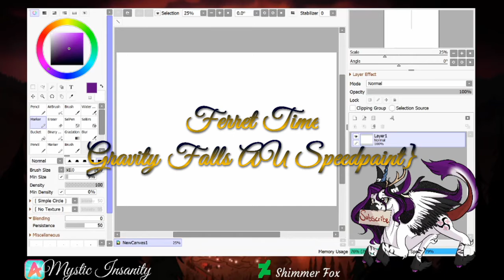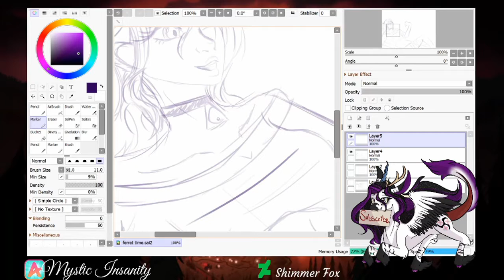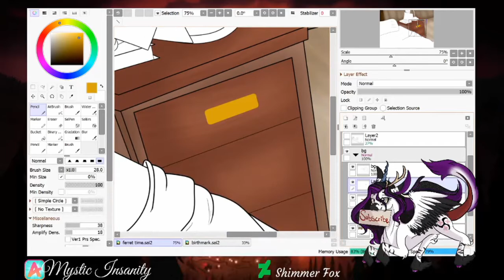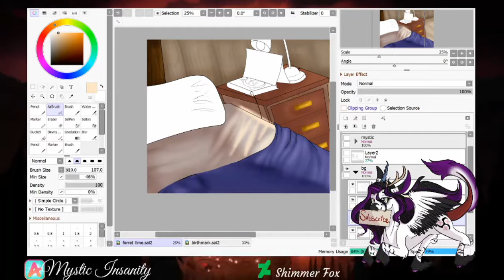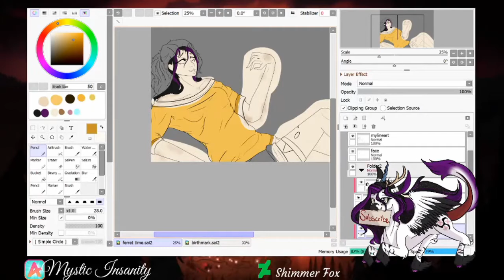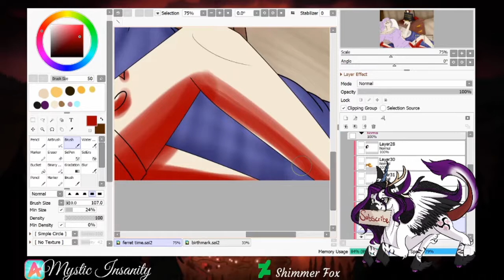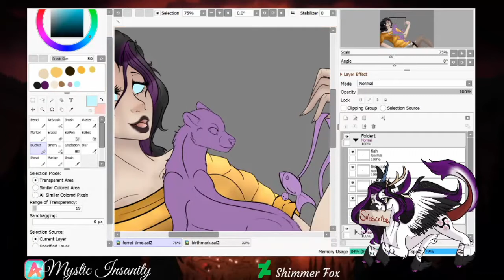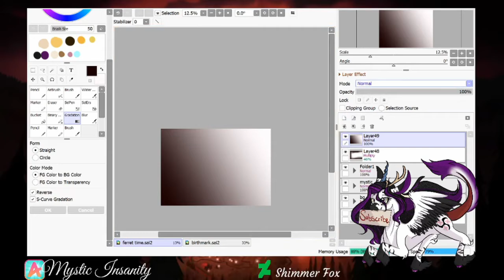Ferret Time {Gravity Falls AU Speedpaint}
Mystic is never without a companion in her many AUs, so I figured she'd have a normal-looking animal like a ferret. Well as normal as fuzzy slinks can look like.
I imagine she'd have gotten it from finding the creature on one of the many pug trade trucks in a cage, and asking Stan for it or helping it escape a keeping it as her own companion as her life gets a bit lonely. A little thief might liven that up.

She tends to play with her critter most of the day, watching him steal dinner every now and then as she works. The little guy also tends to hide in her hoodies or around her neck on adventures, a nice little companion if you need company through your quests.